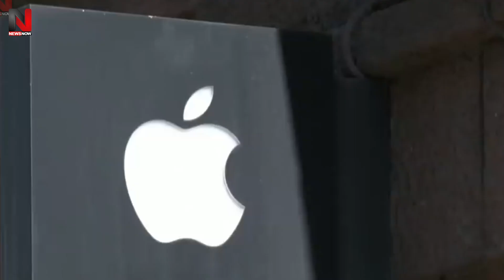Russia Ukraine War Update - अमेरिका और यूरोप रह गये भौंचक्का, मोदी ने खड़े खड़े कर डाला खेल